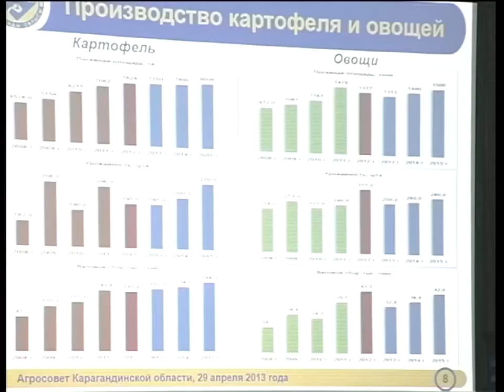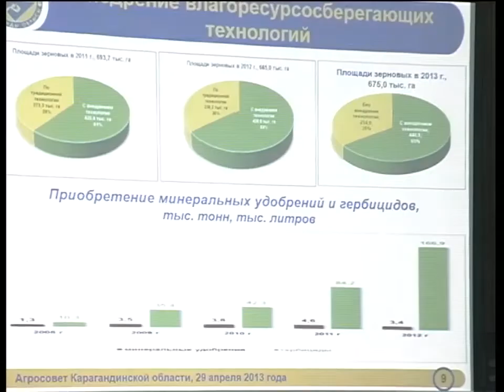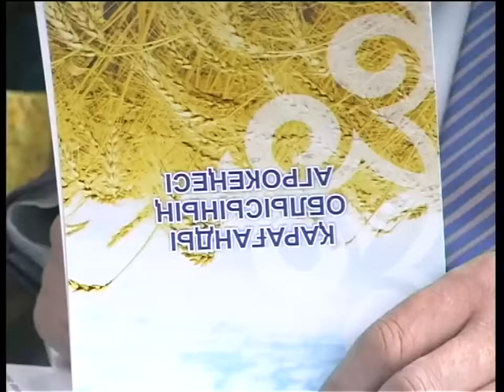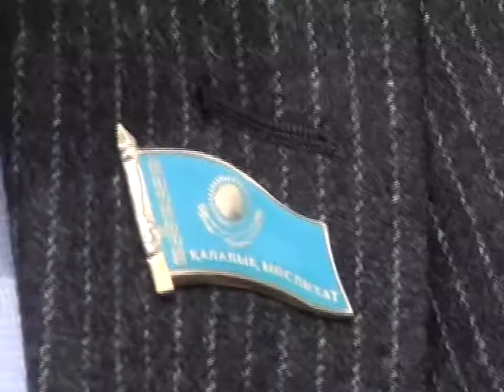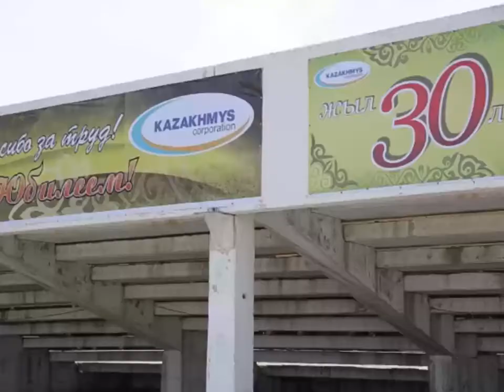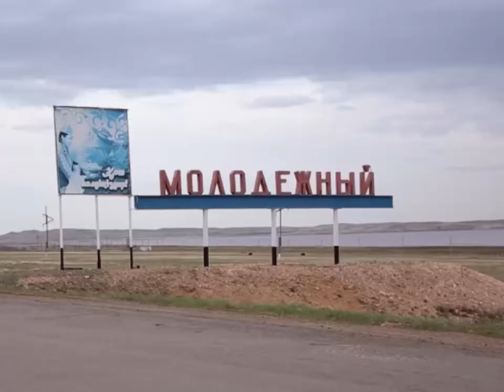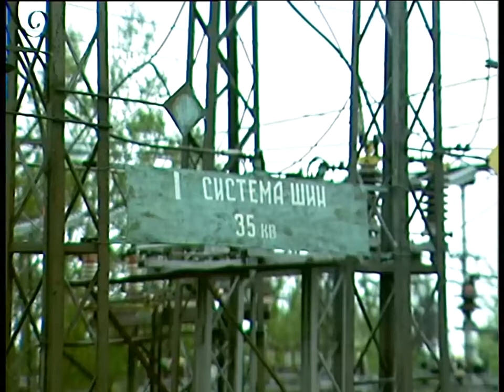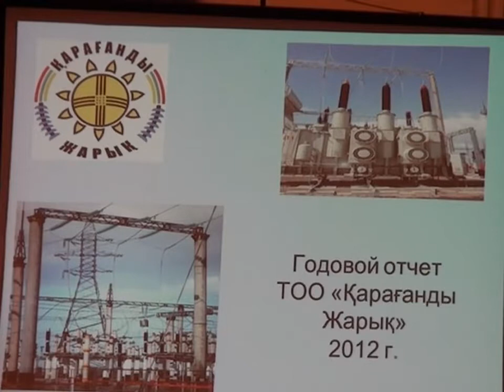Новости канала Первый Карагандинский - 29/04/2013